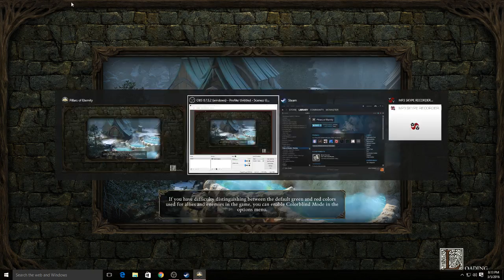Pillars of Eternity Part 13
Begin Act III! Then we march up and down some white march ASSSS -- Watch live